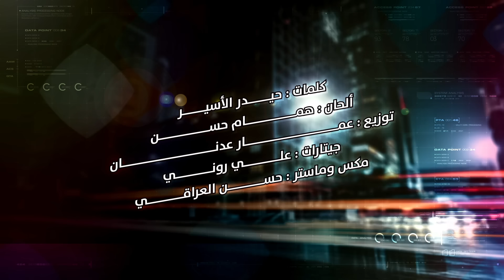زيد الحبيب - ليش احب ( حصريا ) | 2021 - Zaid Al Habeeb - Lesh Aheb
زيد الحبيب -  ليش أحب ( حصريا ) | 2021
Zaid Al Habeb - Lesh Aheb  (Exclusive) | 2021

كلمات : حيدر الأسير
ألحان : همام حسن
توزيع : عمار عدنان
جيتارات : علي روني
مكس وماستر : حسن العراقي

ليش أحب جديد هو أني الأول ما وفى ويايه
انطيته روحي وكل حياتي وكدر بلايايه
ليش أحب جديد حتى أضيع هالبقه من سنيني
خاف هم مثله تبجي بعيني يلزين بالبدايه

إعذرني قلبي طاك ما بيه حيل افراك
أخاف هم تبعد عليه وأبقى أني أشتاك
هم يالله ما ظل بي ناقص جرح قلبي
أني بس الطيبه صارت غطلتي وذنبي

دمعه ما أريد على واحد ما يحبني شويه
يمي قاسي وعلى غيري بطل بالحنيه
دمعه ما أريد خل أدور ضحكة ضاعت مني
ليش أدوخ راسي بالهاملني وأتحمل الأذية

ليش أرجع الهالضيم وأفتح جرح قديم
دمعي من يطيح أفشل مطر هذا الغيم
موضوع أرد للحب إبليس وجنه يطب
ليش أرد أبني علاقه وغيري اليخرب

ـــــــــــــــــــ .